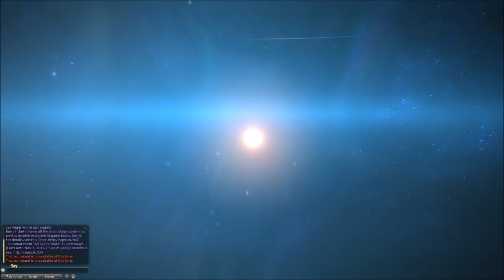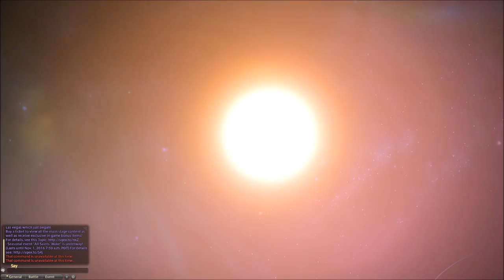FFXIV Adventures of Angela Ziegler Pt1